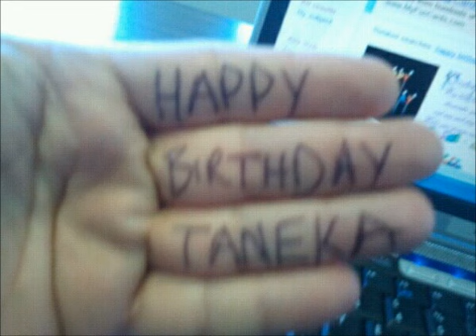Happy Birthday Taneka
Taneka turns older!